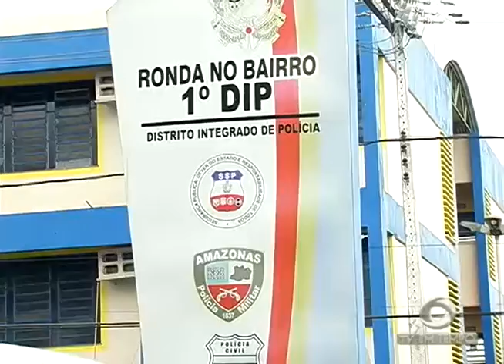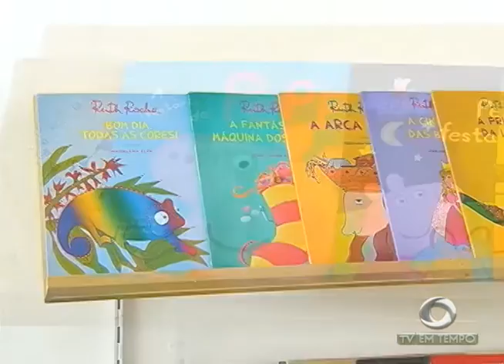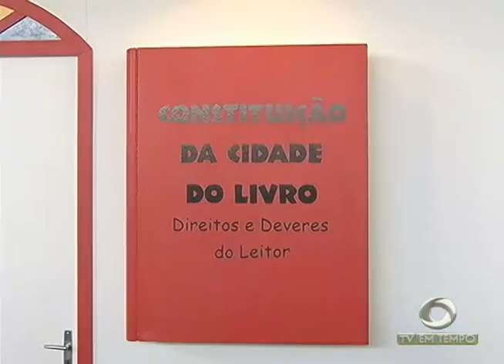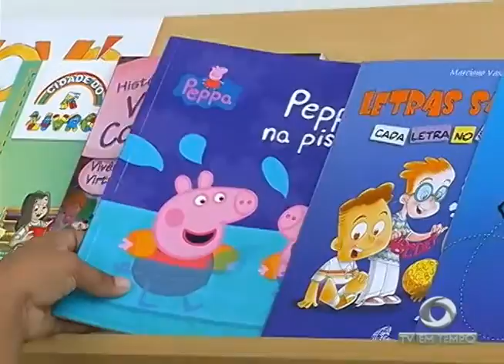Nova Paralisação do Transporte Coletivo Prejudica 45 mil pessoas em Manaus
02º BLOCO JORNAL 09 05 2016 - Nova Paralisação do Transporte Coletivo Prejudica 45 mil pessoas em Manaus